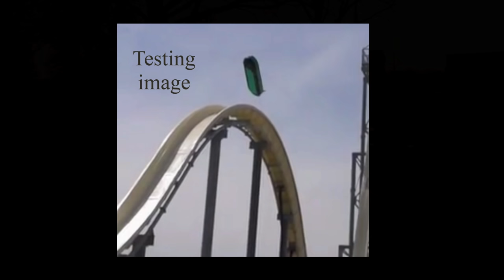SHATTERED DREAMS; Caleb Schwab's Gruesome Fate, from Pleasant Valley Cemetery in Kansas.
STORY:

Verrückt was a water slide located at the Schlitterbahn Kansas City Water Park in Kansas City, Kansas, United States. At a height of 168 feet 7 inches, it became the world's tallest water slide when it opened on July 10, 2014.
The ride was permanently closed in 2016 following the accident that took the life of 10 year old Caleb Thomas Schwab.

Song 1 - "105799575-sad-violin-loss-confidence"